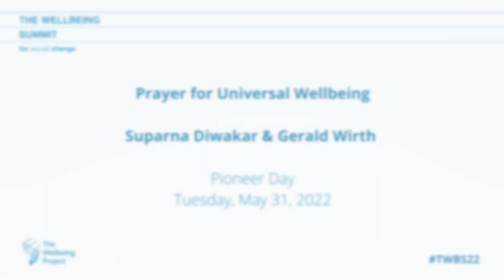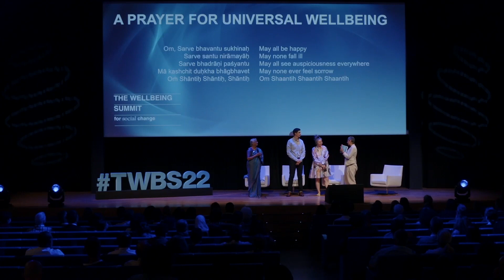A Prayer for Universal Wellbeing - Suparna Diwakar & Gerald Wirth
A Prayer Recital for Universal Wellbeing read by Suparna Diwakar and Gerald Wirth of the Vienna Boys Choir at The Wellbeing Summit for Social Change 2022.